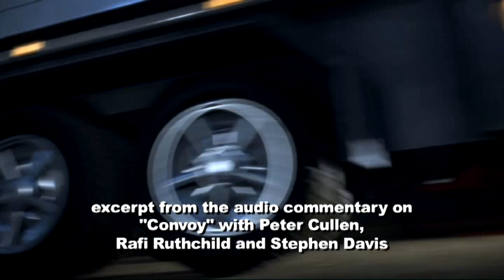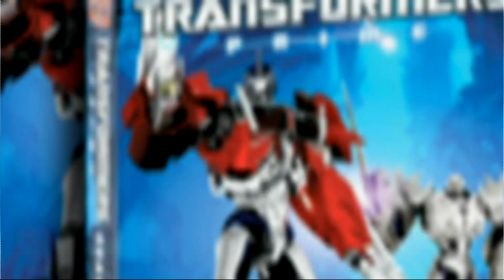Transformers Prime: Season One (Clip 8)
Clip from the DVD and Blu-ray releases of Transformers Prime: Season One, out March 6, 2012 from Shout! Factory.